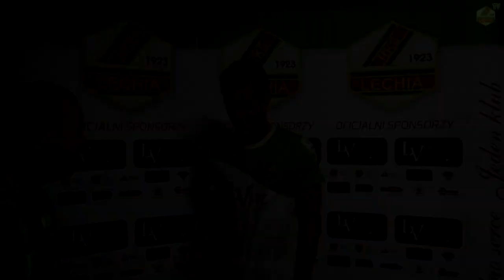Bartek Widejko po meczu ze Stalą Mielec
Wywiad z Bartkiem Widejko po meczu ze Stalą Mielec